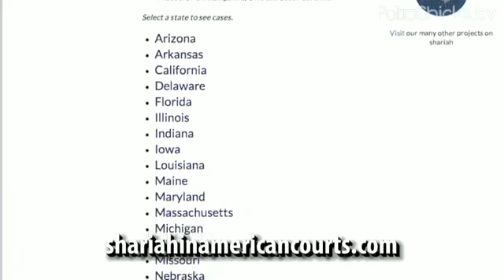Guest Fred Grandy: What Life Will Be Like for Women Under Sharia Law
PolitiChicks.com began as a 2012 weekly web series with an evolving/changing variety of anchors.  They covered politics and current events, meant to inspire, inform and entertain. It's the Conservative answer to 'The View'.  Today it is a respected go-to website in New Media, led by owners Ann-Marie Murrell and Morgan Brittany.  Follow PolitiChicks.com daily